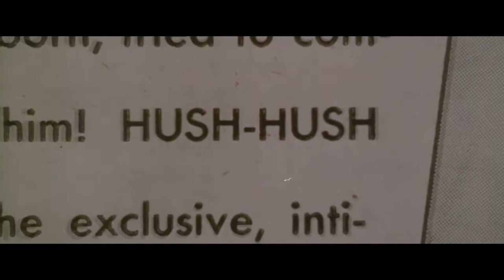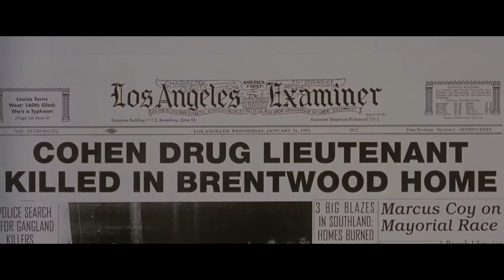Best And The Worst LA Confidential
a deep dive into the best and worst parts of one of the movies totally iceberged by titanic
"LA Confidential"
Warner Brothers